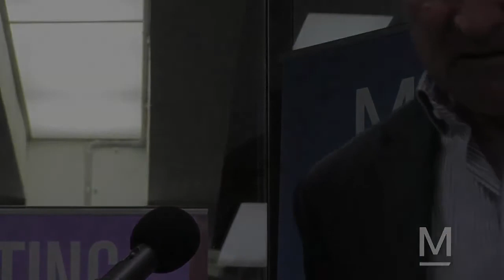John Hartigan speaks at Macleay College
Inspirational words about state of the Australian media landscape by former News Ltd CEO John Hartigan.